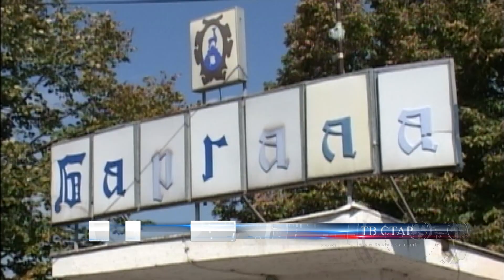БАРГАЛА ОДИ ВО СТЕЧАЈ ЗА 3,5 МИЛ ЕВРА 08 05 2023